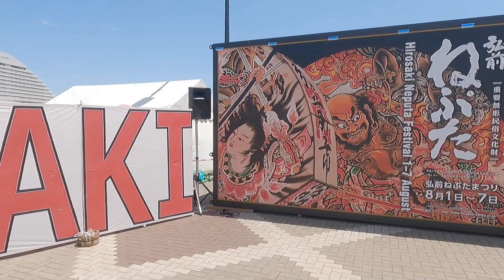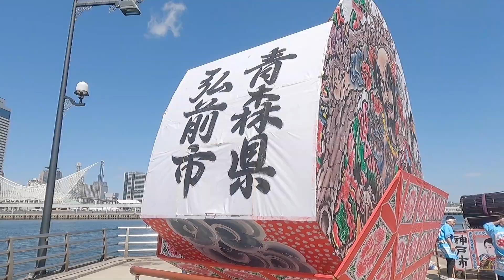「弘前ねぷた in 神戸 2023」 神戸ハーバーランドumieモザイク(2023/06/03)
青森市では「ねぶた」、弘前では「ねぷた」というそうです。

も、よろしくお願いいたします。